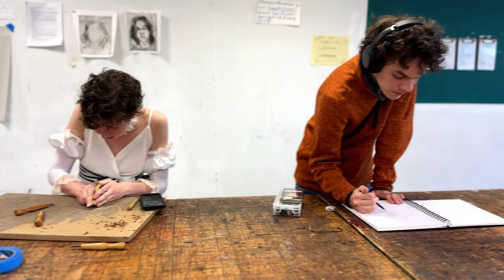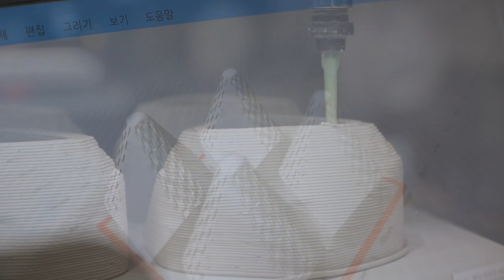Alfred Summer Arts 2024 - Alfred University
Alfred Summer Arts 2024

Save the Date: June 24 - July 19, 2024

Alfred Summer Arts offers four weeks of workshops across the arts; welcoming back Summer Ceramics in addition to workshops ranging from indigo dying and painting to printmaking, photography and music. There is something for anyone seeking hands-on creative growth. Join us for a single session, or explore our world class studios and facilities throughout the season with artists and scholars from across the disciplines.